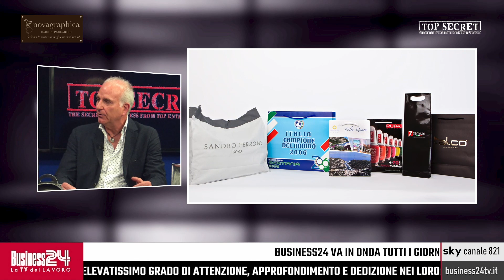Top Secret puntata 129: Novagraphica Bags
Con: Novagraphica Bags
Ha presentato: Anna Li Vigni